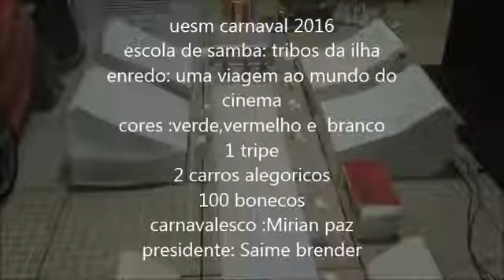GREMS TRIBOS DA ILHA DESFILE 2016 UESM